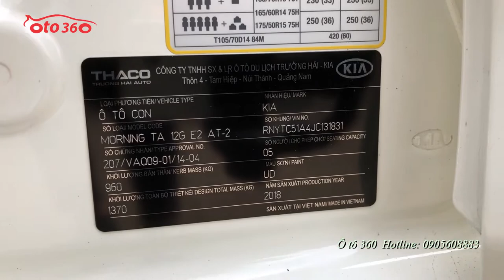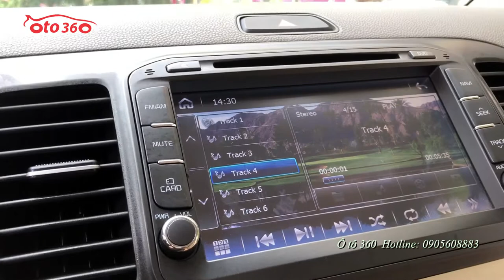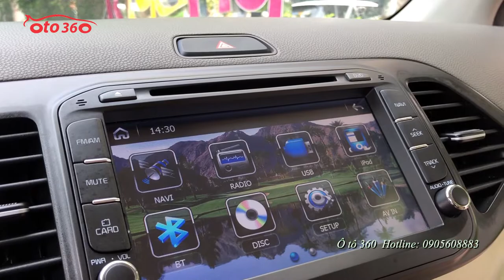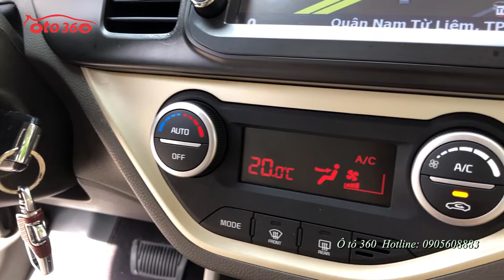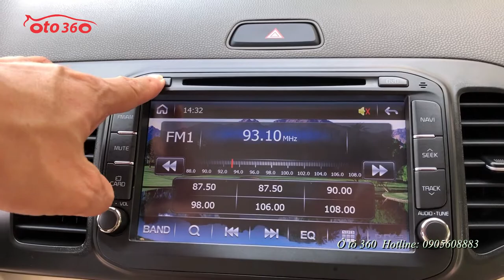Tiền ít mà lại muốn đi xe đời cao thì chỉ có Kia Morning S 2018 số tự động này thôi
Bán Kia Morning S số tự động 1.25L, sản xuất năm  2018, chạy được hơn 2 vạn km.
Là bản cao cấp nhất của hãng nên xe được trang bị động cơ xăng 1.25L, hộp số tự động, nội thất ghế da  2 màu, vô lăng tích hợp các phím điều khiển,  hệ thống điều hòa tự động, màn hình DVD camera lùi, GPS, gương chiếu hậu gập điện, tích hợp xi nhan trên gương, túi khí an toàn, hệ thống chống bó cứng phanh ABS, hệ thống phân bố lực phanh điện tử EBD, đèn pha bi xenon,đèn LED, đèn gầm cũng là đèn bi, lazang mới kiểu xoáy ...
Hỗ trợ trả góp, vay đến 70% giá trị của xe với lãi suất ưu đãi.